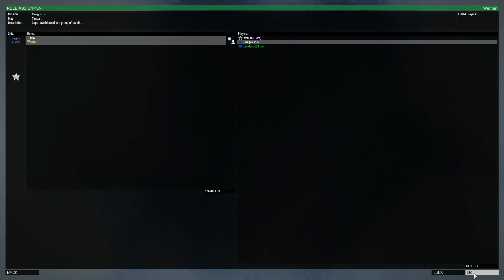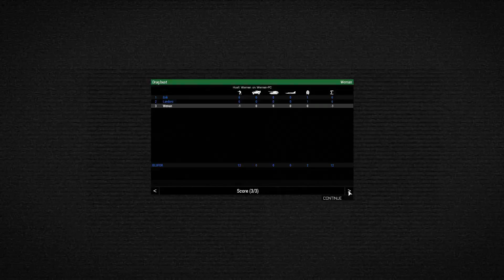Arma 3 Tanoa Zeus(Unedited)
Trying out some zeus, Short coop mission.